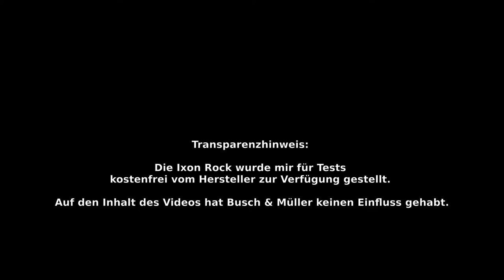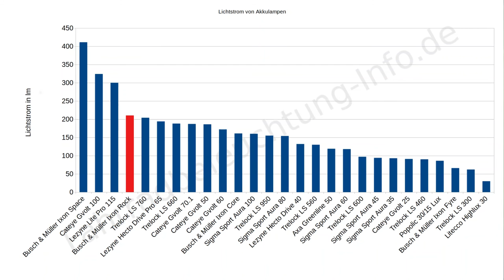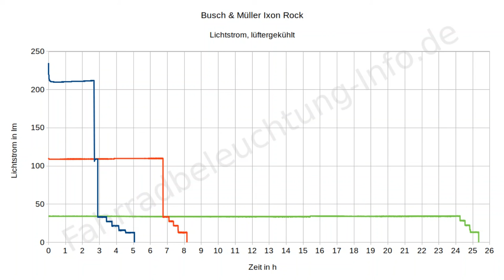Detailtest der Busch & Müller Ixon Rock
In diesem Video wurde die Akku-Fahrradlampe Busch & Müller Ixon Rock getestet. Lumen-Wert, Ausleuchtung und Bedienung werden bewertet. Auch mit der Trelock LS 660 wird die Fahrradlampe verglichen.

► Ixon Rock
bei Amazon

► Trelock LS 660:

Wenn dir dieses Video gefällt, würde ich mich auch über eine Spende freuen. So kannst du dazu beitragen, dieses Projekt auf ein langfristig tragbares finanzielles Fundament zu stellen.